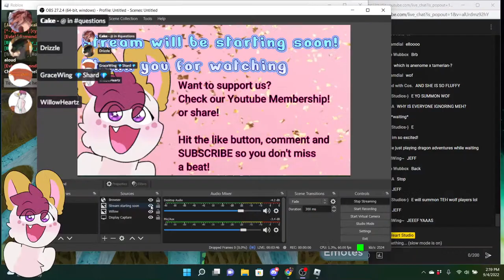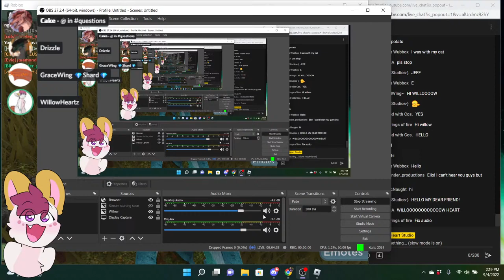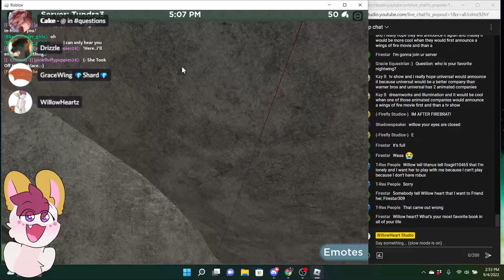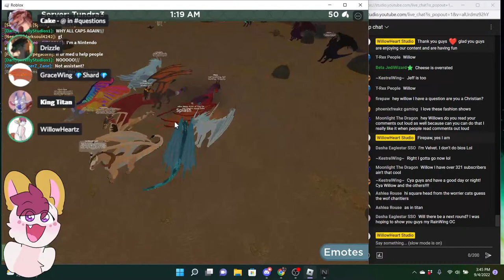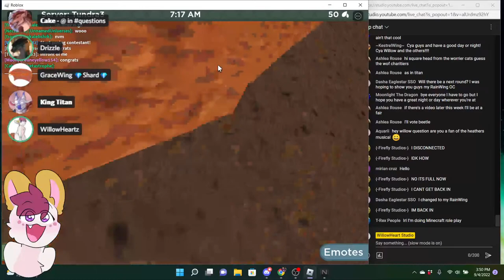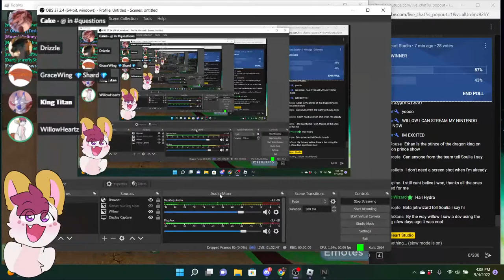Willow and Friends play: Wings of Fire Roblox!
Heya all! Its time to play some Wings of Fire Roblox! Join and friends (both council and YT Members) to answer some Q&A and do a fashion! I hope you guys are excited and ready to join us!